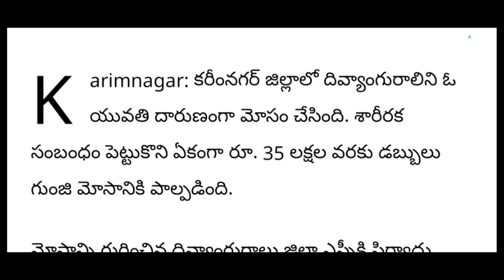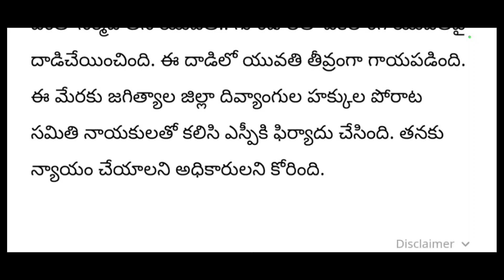Latest intresting news: chikatlo chinnadhi kottude kottudu|local alerts